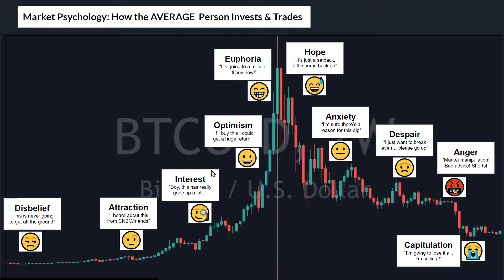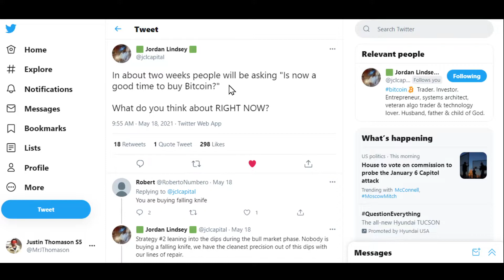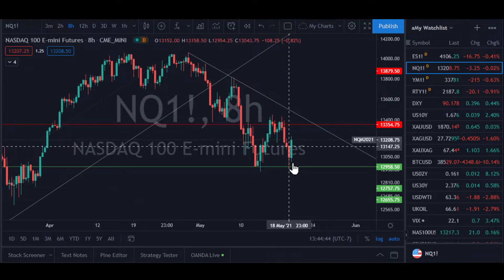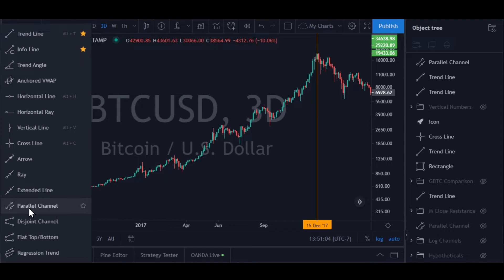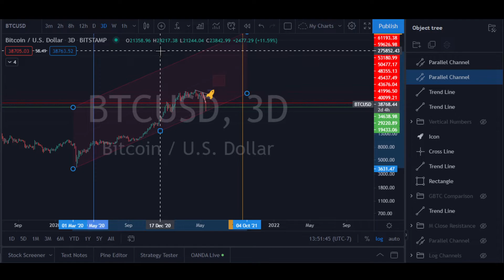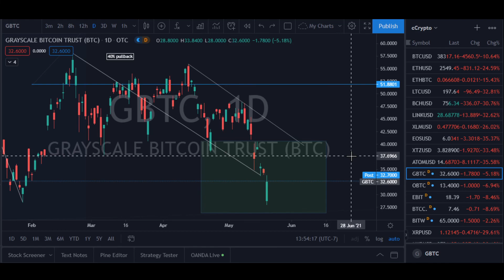Bitcoin CRASHES! Are We Done?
Bitcoin sold off more than $10,000 in a span of five hours. Is the Bull Market over? Should you sell? Or was this the buying opportunity of a lifetime? See what I think in this video.